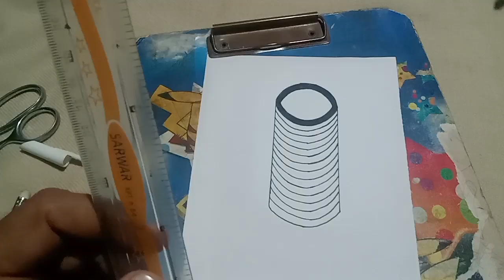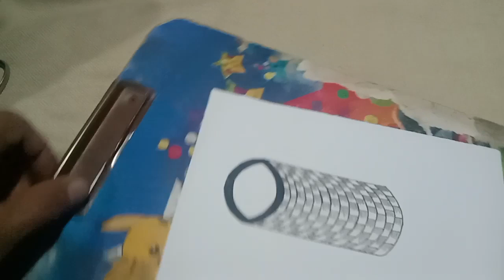with pencil by mian Said plz subscribe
Art with pencil by mian said